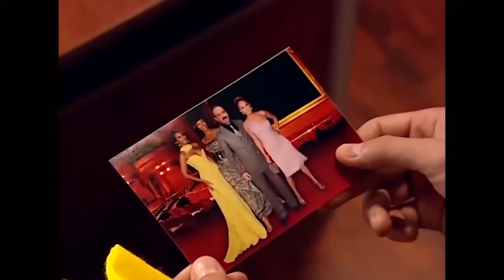EMRE'NİN EN EĞLENCELİ SAHNELERİ #208 - Bez Bebek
Oyuncu kadrosu:
Nana: Evrim Akın
Hakan: Tan Sağtürk (1-70) / Alpay Atalan (72-101)
Kulina: Oya Aydoğan
Makbule: Sevinç Aktansel
Şoker: Mehmet Usta
Simge: Fatoş Kabasakal
Emre: Ege Tanman
Yağmur: Reyhan Asena Keskinci
Özge: Sibel Kasapoğlu
Merve: Şükran Ovalı
Volkan: Tuğrul Arsever
Gamze: Eda Yılmaz
Binali: Tevfik Yapıcı
Selman: Necip Memilli
Selim: Turan Cihan Şimşek
Petek: Begüm Öner
Mimi: Pınar Aylin
Pompirikya: Elif Ceren Balıkçı
Belgin: Deniz Özerman
Tayfun Bey: Yılmaz Gruda